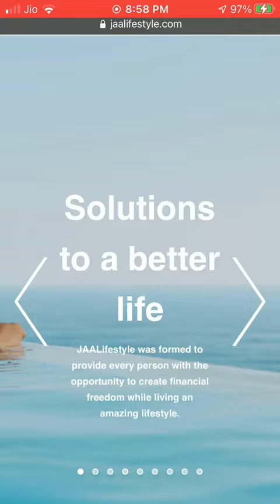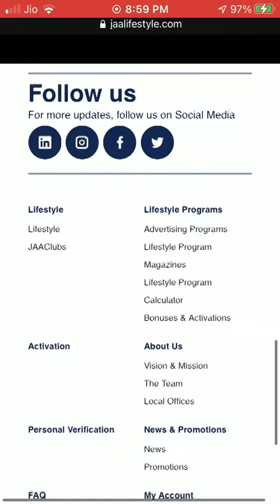JAA LIFESTYLE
JAA LYFESYLE നിങ്ങളുടെ LIFESTYLE തന്നെ മാറ്റി മറിക്കും

DAILY പരസ്യങ്ങൾ കണ്ടുകൊണ്ട് നല്ല രീതിയിൽ വരുമാനം ഉണ്ടാക്കാം 💰